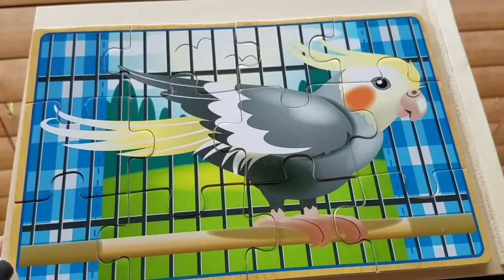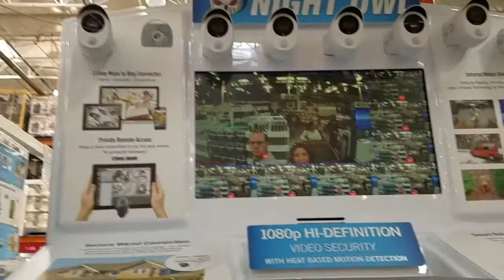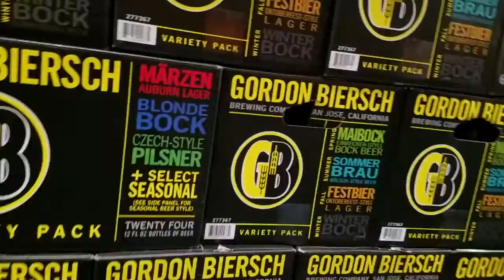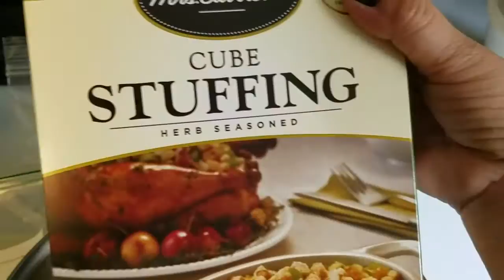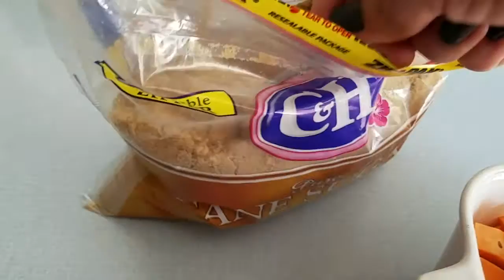DITL Vlog | It's Go Time for Thanksgiving Prep Cooking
DITL Vlog of us trying to get things ready for our Thanksgiving Dinner and Crab Feed! We were determined to build a custom removable hand rail for my Mom's continued progress to walk. I had a busy morning cooking and baking our Thanksgiving Dinner! Whew I'm tired. Now it's time for our crab feed! To be continued.

Homemade Cranberry Sauce Recipe:
1/2 cup of white sugar
1/2 cup of brown sugar
1/2 cup of orange juice
1/2 cup of water
1/4 teaspoon of ground cinnamon
1 (12 oz) package of fresh or frozen cranberries

In a saucepan on medium heat, stir in sugars, orange juice, water, and cinnamon, until sugars are dissolved.  Add cranberries and bring the mixture to a boil.  Cook berries until they pop about 10 minutes.  Mash the mixture with spoon to any unpeopled berries and help thicken the sauce.  Reduce heat to let thicken.  Remove from heat and pour sauce into a bowl.  Let chill until ready to serve.  Add 1/2 cup of chopped pecans on top if you like.